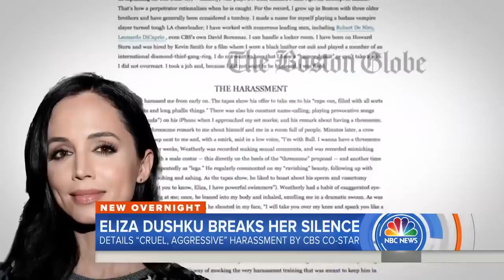Here's The Truth About NCIS Star Michael Weatherly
Between two hit series, NCIS and Bull, Michael Weatherly has become a mainstay on audience's screens. The actor has one of TV's most recognizable faces — he’s been working in Hollywood for decades, making appearances in countless shows over the years, from Guiding Light to Star Trek: Deep Space Nine.

But even with all the time they spend watching him, how much do fans really know about Weatherly? What’s he like outside of the characters he plays on TV? We’ve got the scoop on this small screen star: this is the untold truth of Michael Weatherly revealed.

Irking Bill Cosby | 0:00
Formerly engaged to Jessica Alba | 1:04
A free lunch | 1:49
A talented musician | 2:27
Split too many pants | 3:07
2015 DUI | 4:04
Why he left 'NCIS' | 4:47
Why he returned to TV | 5:20
Sexual harassment scandal | 6:15
Friends came to his defense | 7:42
He once played Jesus | 8:25
Faux feud with James Corden | 9:13
He directed a documentary | 10:03
His other endeavors | 10:41